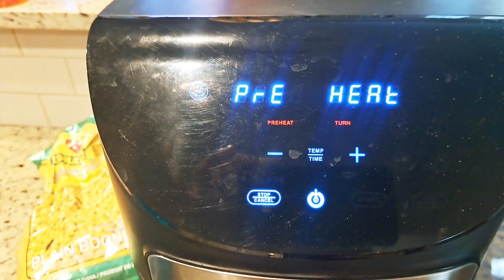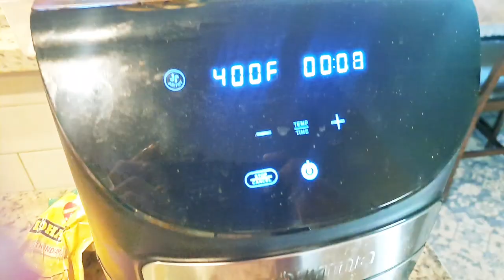When u want to have some Chatpata 😍||Easy way of Golgappe||Airfryer Golgappe||Simple way to make it.